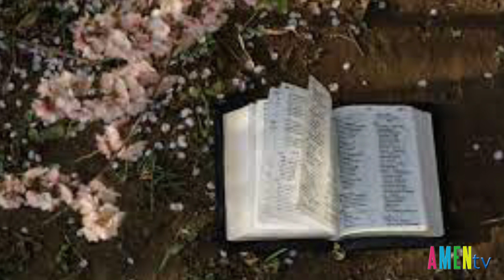Thiền Định Đưa Ta Đến Nguồn Tình Yêu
Cô tịch để thiền định là một tiến trình rất đau đớn và cô đơn. Bởi nó buộc ta phải trực tiếp đối mặt với tình trạng của bản thân trong tất cả đau khổ cũng như vẻ đẹp của tình trạng đó. Nhưng nếu ta không ngại bước vào trung tâm của chính mình và tập trung vào những chuyển động của tâm hồn mình, thì ta sẽ biết rằng sống có nghĩa là được yêu thương. Kinh nghiệm này cho ta biết rằng ta chỉ có thể yêu bởi ta được sinh ra trong tình yêu. Rằng ta chỉ có thể trao ban vì đời ta là một quà tặng. Và rằng ta chỉ có thể làm cho người khác tự do vì ta được giải thoát bởi Đấng có trái tim vĩ đại hơn ta.
Và khi ta đã tìm thấy nơi chốn để neo đời mình vào trung tâm của bản thân, ta có thể tự do để cho người khác bước vào không gian được tạo ra cho họ, và cho họ nhảy điệu nhảy của chính họ, hát bài ca của chính họ, và nói ngôn ngữ riêng của chính họ mà không sợ hãi. Từ đó, sự hiện diện của ta không còn đe dọa và đòi hỏi, nhưng là mời gọi và giải thoát.